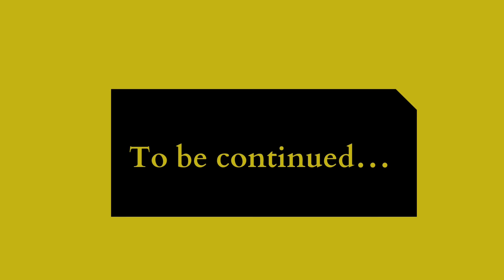【第２話】オックスフォードMBAを目指した理由と出願対策 / 石川凜さん（京都大学農学部卒業 / 専門：農業経済）